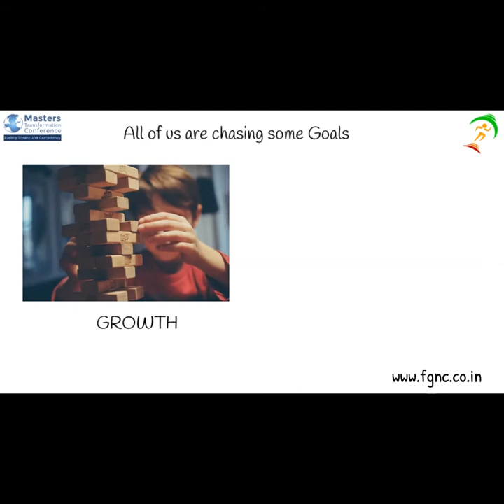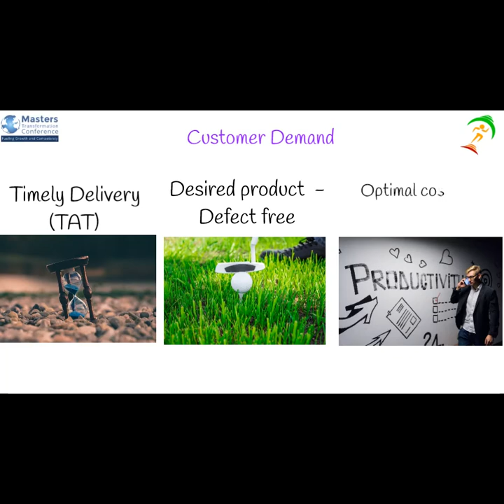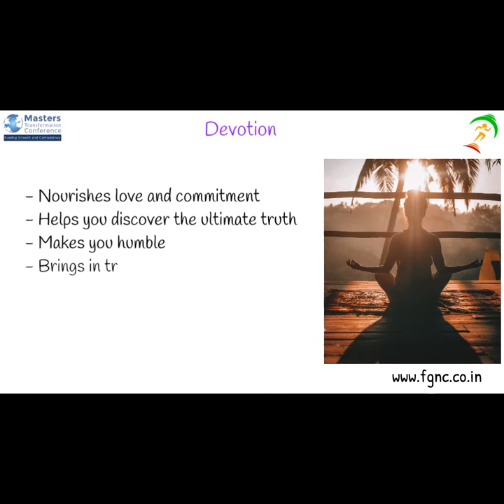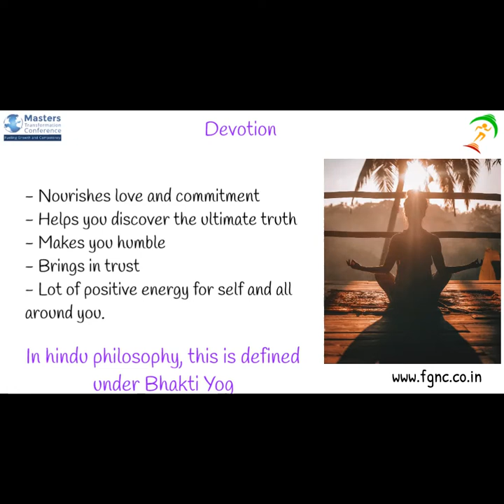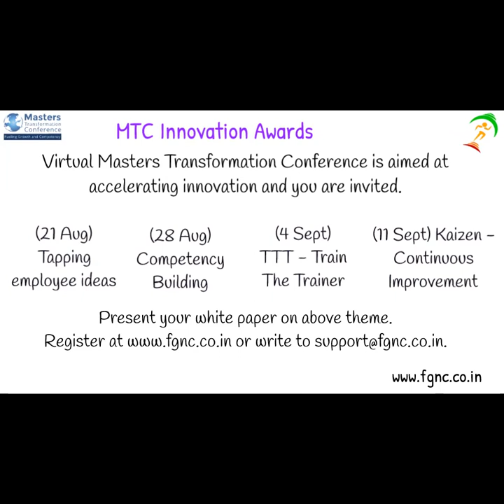Corporate Gita from FGnC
Success require Knowledge, Clarity and action under the guidance of a leader. Find out three path for achieving corporate liberation...from the ancient roots